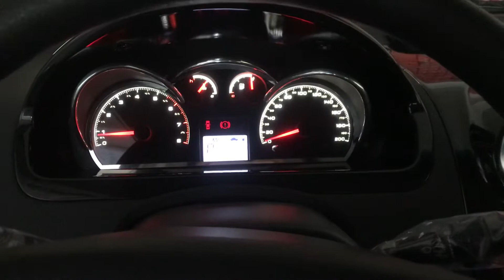24 ноября 2021 г.